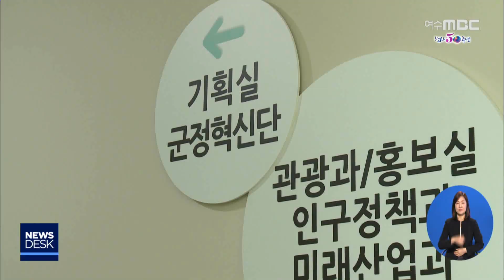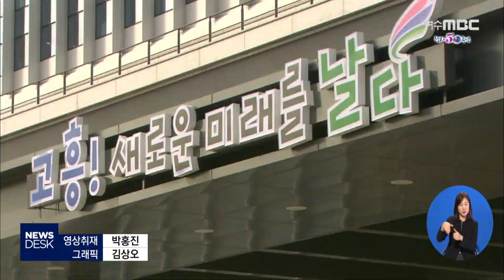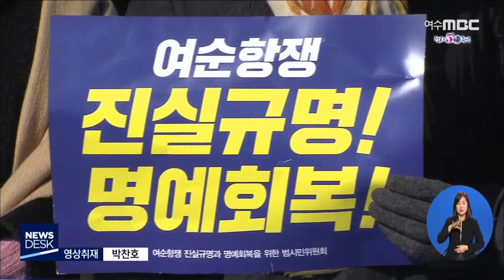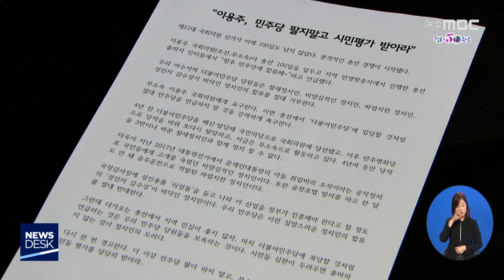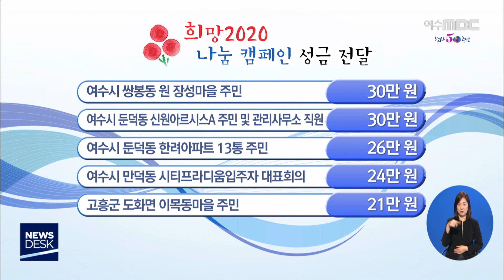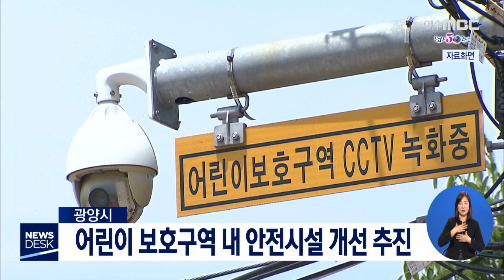[뉴스데스크] 다시보기 (20/01/08/수)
'군수 발언 유출?'..보복성 인사 논란 - R
여수-남해 해저터널 사업 추진 가능성 열려
순천,광양 증가..여수,고흥 감소
기획]선거구 분구 쟁점 속 9명 출사표 - R
순천 유권자] "전임 국회의원 10점 만점에 5점" - R
"총선 불출마..국민 위해 봉사하겠다"
"이용주 의원 복당 언급 비판..무소속으로 출마해야"
"접종했더라도 의심되면 병원으로" 독감유행 - R
여수해경, 관할 해역 강풍 피해예방 활동 강화
데스크 1/8) 희망2020 나눔캠페인 성금 모금 - R
"포스코 중대재해·노동법 위반행위 발본색원해야"
어린이 보호구역 내 안전시설 개선 추진 //